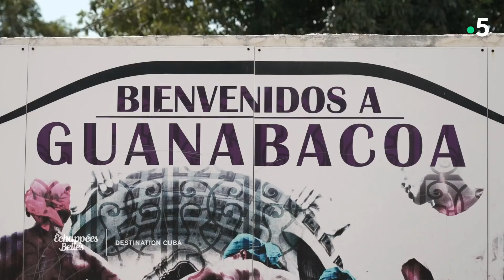Échappées belles à Cuba - extrait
Avec ses eaux turquoises, ses vieilles voitures, sa nature préservée, son ambiance festive, son architecture éblouissante et le charme envoûtant de sa capitale, Cuba est une destination qui ne ressemble à aucune autre.

Démarrage de ces Echappées Belles de Jérôme Pitorin à La Havane, où Jérôme retrouve Adriana Heredia dans la vieille ville. Ses créations célèbrent la culture afro-cubaine, à travers des motifs colorés. Ils montent dans un Coco Taxi pour se rendre dans le quartier Guanabacoa, niché dans les collines à 5 km du centre. Guanabacoa, est l’un des quartiers afro-cubains de la Havane.

Sophie Jovillard, Ismaël Khelifa et Jérôme Pitorin se relayent le samedi à 20h50 sur france5 pour vous faire découvrir des échappées aussi belles que lointaines.